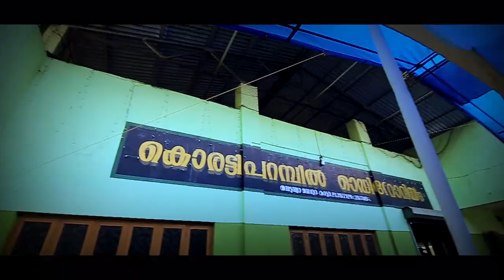Kerala hindhu wedding highlights LIYA BIJIL